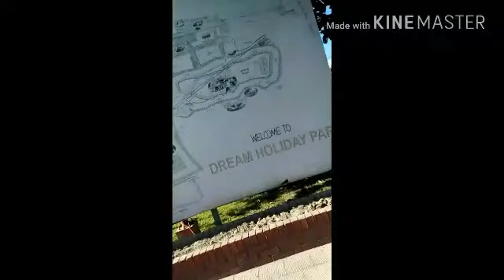মেঝো বোনের নতুন গাড়িতে করে ড্রিম হলিডে পার্ক ভ্রমণ (Part-1)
ড্রিম হলিডে পার্ক ভ্রমণ All video link